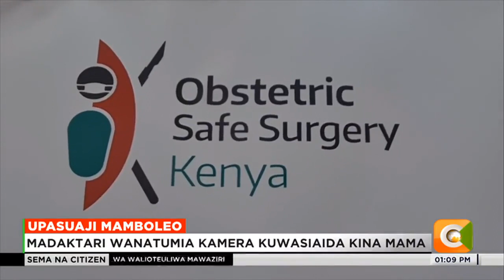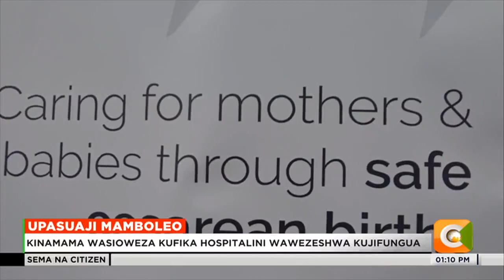Kaunti ya Makueni inatumia teknolojia kufanya upasuaji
Serikali ya kaunti ya Makueni inatumia teknolojia na kamera maalum kuwasiaida kina mama ambao hawawezi kufika hospitalini kujifungua kwa njia ya upasuaji. Teknolojia hiyo imechangia pakubwa kupunguza athari ambazo zinawakumba kina mama mashinani